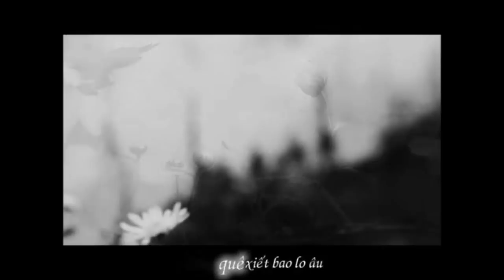HOÀI XUÂN GS Trần Văn Khê hát và đàn tranh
Clip này biên tập từ đoạn ghi âm GS Trần Văn Khê giới thiệu bài Hoài Xuân vào tết 2012 và phim do Dạ Lai Hương tạo phong cảnh trên bản thâu âm trong dĩa Ocora Viêt-Nam: Poésies Et Chants, xuất bản ở Pháp năm 1994